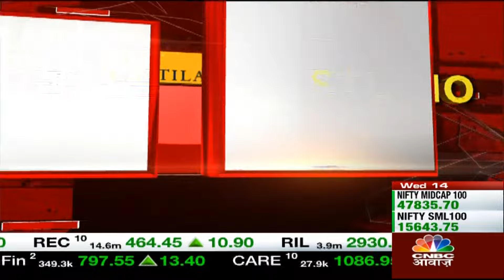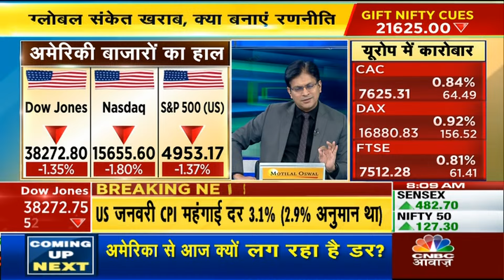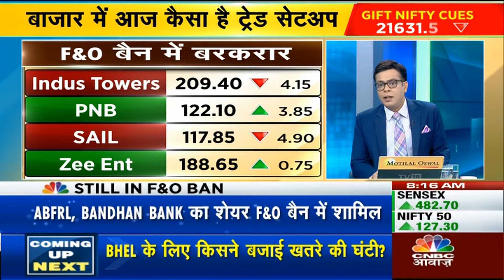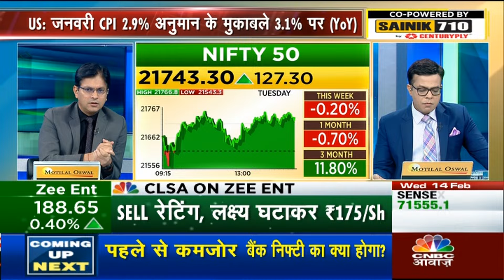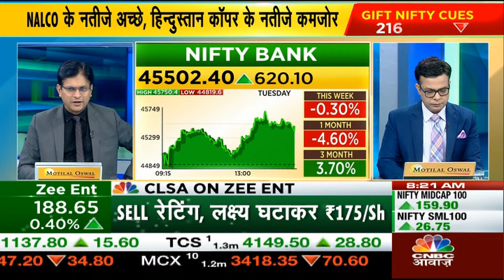US Market In Trouble LIVE Check|US Inflation के आंकड़ों ने क्यों बिगाड़ा मूड?आज के लिए क्यों ये संकेत?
US Market In Trouble LIVE Check|US Inflation के आंकड़ों ने क्यों बिगाड़ा मूड?आज के लिए क्यों ये संकेत? पाएं Anuj Singhal का नजरिया.

n18oc_business